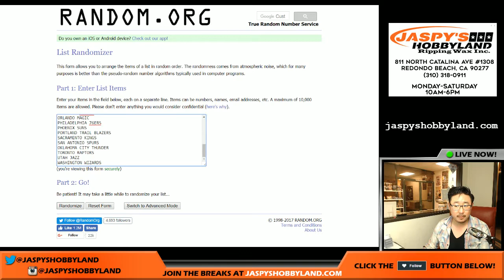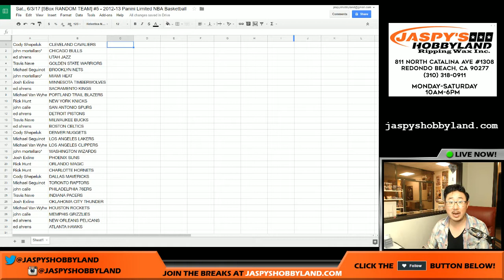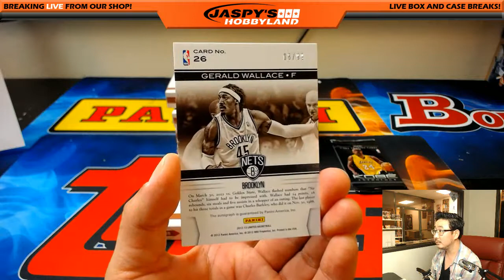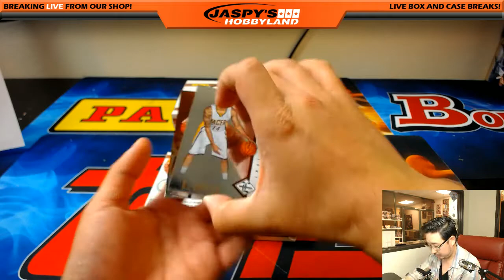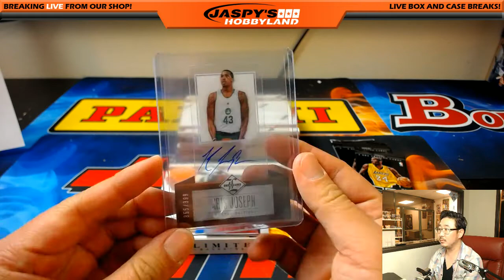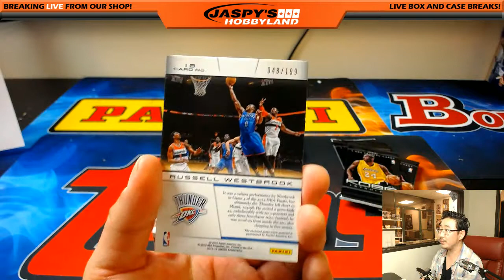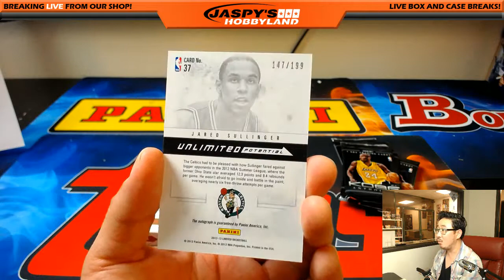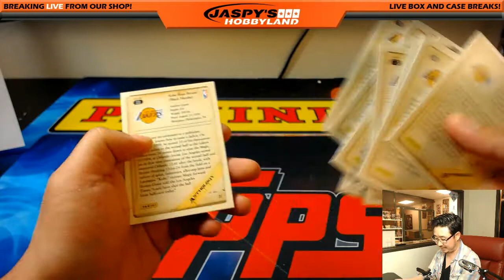Sat., 6/3/17 [5Box RANDOM TEAM] #5 - 2012-13 Panini Limited NBA Basketball